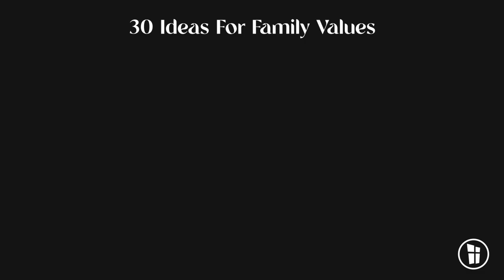Establishing Your Family's Core Values | Jonathan Sigmon